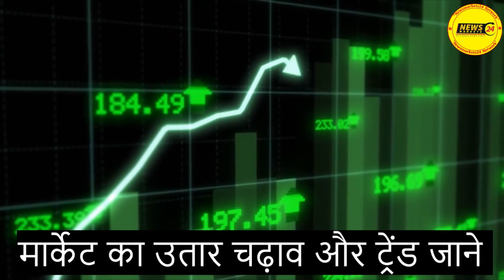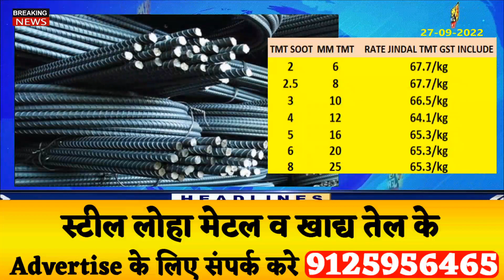सरिया मिल के भाव में उछाल जारी || आज का TMT का भाव || 2.4.6.8 सूत सरिया का रेट || NewsMarkets24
आज इस वीडियो में सरिया का भाव सभी सूत के हिसाब से दिया है सरिया का मार्केट ट्रेंड और आने वाले समय में सरिया में कहाँ खरीदारी करे कहाँ बिकवाली..और भी लोहा इंगोट और सरिया से जुडी जानकारी और एक्सक्लूसिव रिपोर्ट के लिए हमारे चैनल से जुड़े रहें।
धन्यवाद्..

YOUR QUERY
3 सूत सरिया का भाव
4 सूत सरिया का भाव
5 सूत सरिया का भाव
6 सूत सरिया का भाव
8 सूत सरिया का भाव
Tmt rate
tmt bhav
tmt price
goel tmt
rathi tmt
srmb tmt
sail tmt
Daily ingot Rate
scrap rates
Daily steel price
newsmarkets24

The recipients of this material should take their own professional advice before acting on this information the recipient is advised to read the information carefully before any investment.Sariya ka rate | सरिया के भाव में जबरदस्त तेजी | आज के 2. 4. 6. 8 सूत सरिया का रेट | NewsMarkets24